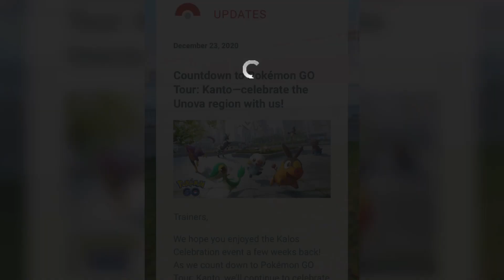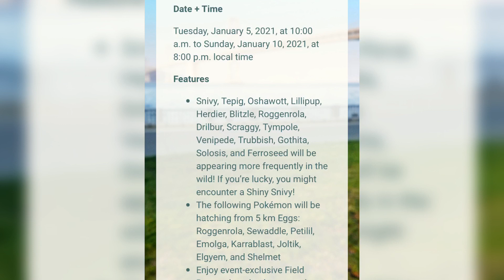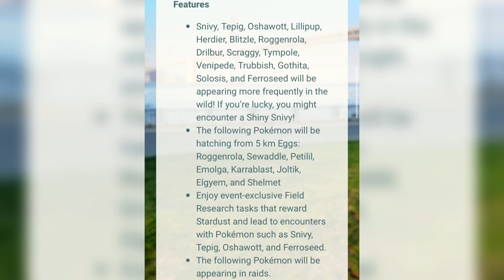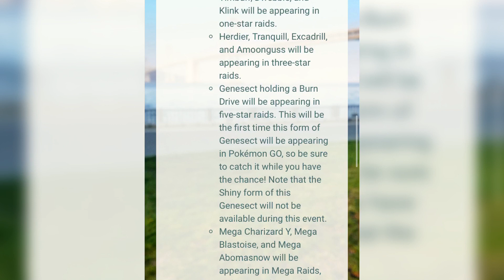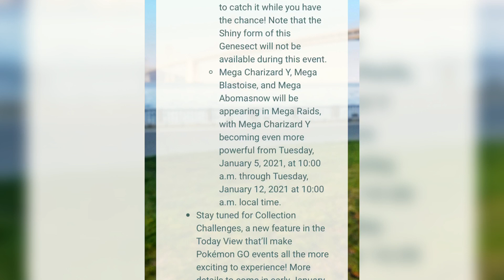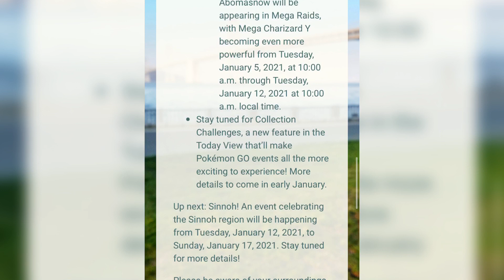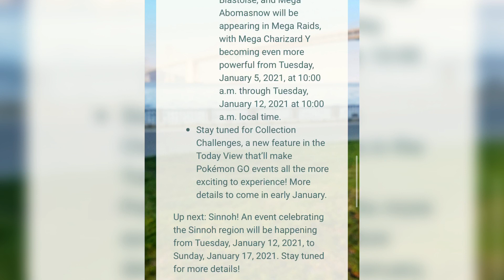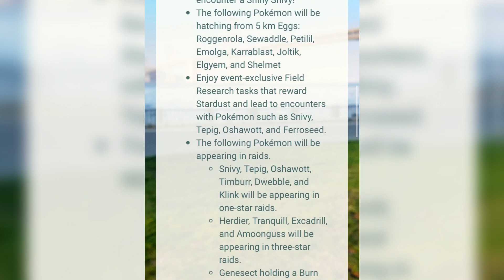New Feature in Pokémon Go | Unova Tour ? Shiny Snivy | Shiny Genesect Pokémon Go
We also host raids.. press bell icon for never miss any update
Best Biggest Raid Server Ever
January 2021

for Paid Thumbnail : AD Gamer on discord

Hello everyone
happy new year to everyone guys
new shiny pokemon
how to catch shiny pokemon in pokemon go
how to get raids from discord
how to catch every legendary Pokemon
Gmail
Gmail log in
gmail account

About this channel:
iphone 6s
ios 14